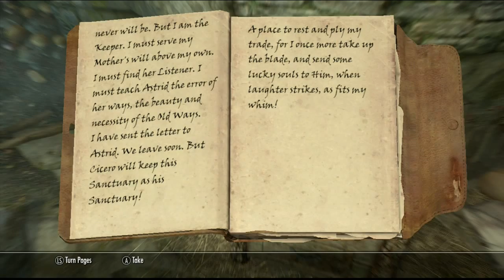skyrim playthrough part 119